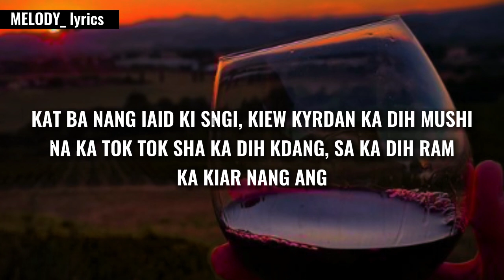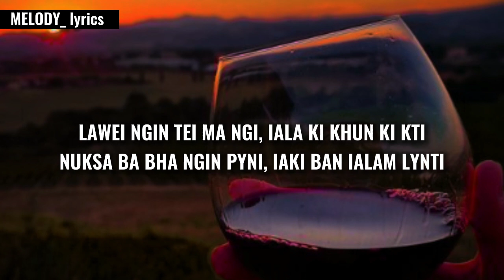Dih tok tok (lyrics) || khasi song || share ,like and subscribe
𝙄𝙛 𝙮𝙤𝙪 𝙛𝙤𝙪𝙣𝙙 𝙖𝙣𝙮 𝙞𝙨𝙨𝙪𝙚𝙨 𝙧𝙚𝙜𝙖𝙧𝙙𝙞𝙣𝙜 𝙮𝙤𝙪𝙧

𝙇𝙮𝙧𝙞𝙘𝙨 𝙚𝙙𝙞𝙩        : @WanmihpliRyntathiang
𝙁𝙤𝙡𝙡𝙤𝙬 𝙢𝙚 𝙞𝙣 𝙞𝙣𝙨𝙩 :